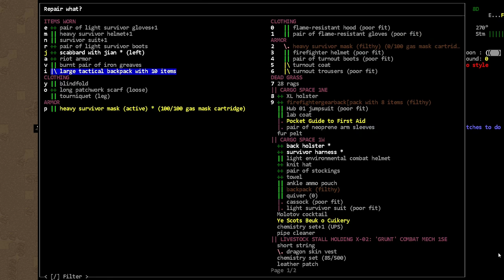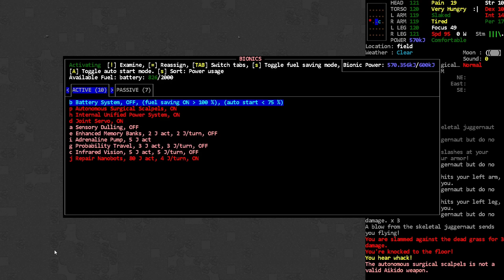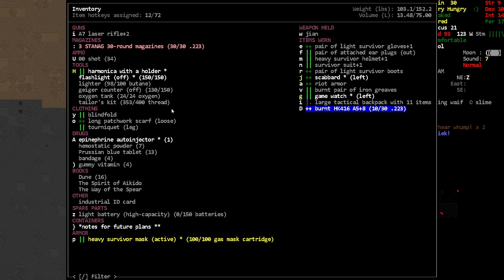We learn some new Marital Arts - [Nosh] Cataclysm Dark Days Ahead - Episode 167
Not like we are ever going to use it.